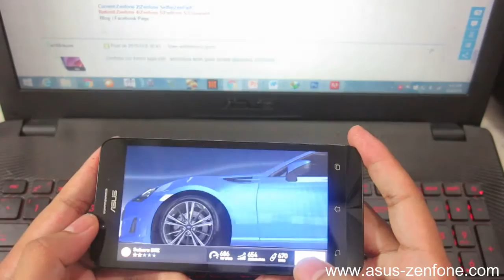ASUS Zenfone Go Gaming NFS No Limits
ASUS Zenfone Go Playing NFS No limits